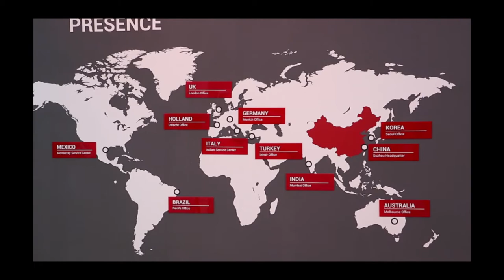GOODWE_REI 2019